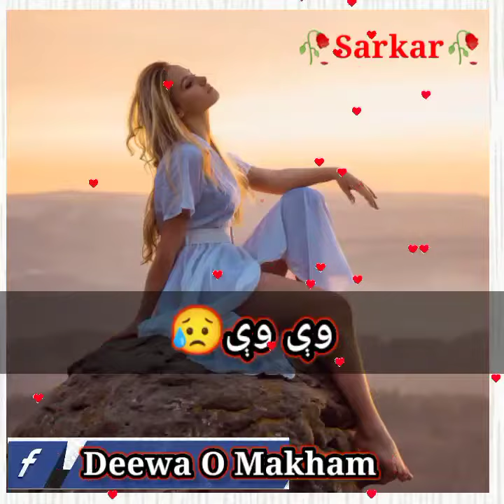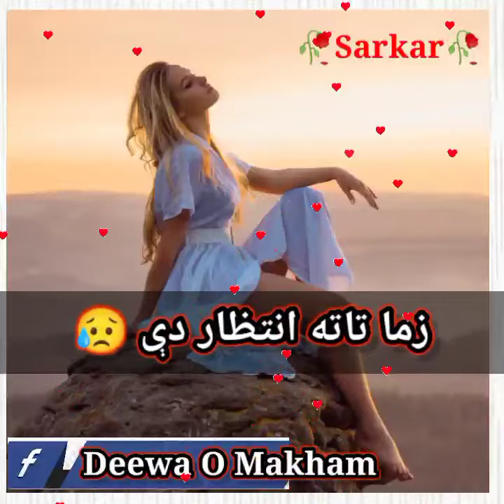Tik Tok Famous Pashto Song/ Wa Janana Kala/ Mazdigar Shughly Kagy shwy / Zma TatA Intizar Dy/ زما تا